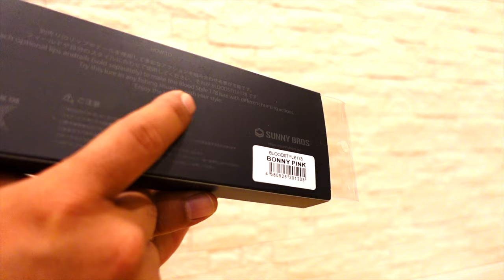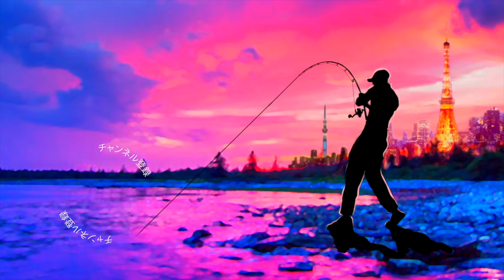【バス釣り】本日発売開始！？話題の新型ビッグベイトが凄過ぎる【ブラッドスタイル】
バス釣り！本日発売開始！？話題の新型ビッグベイトが凄過ぎるって事でサニーブロスのブラッドスタイル178を開封して行きま〜す
ブラッドスタイル情報
BLOODSTYLE178は今までにはないS字アクション、その角度はおよそ180度。 ターンの幅を生み出す為に考えられたのがルアー前方に抵抗を与える事、今後発売になる脱着式カスタムリップ用のホールを付ける事で抵抗が生まれ美しいダートアクションが可能になった。 またカスタムリップを付けることで新たな領域へ踏み込む事が可能になり高速巻、クランキング、真冬のデッドスローや秋に効くクランキングからの浮上など、様々なアクションを生み出せる。 ノーマル（出荷時）はフローティングの設定の為ウエイトシールなどでチューニングを楽しんで欲しい。リップの他に超高速巻用のテールも発売予定。パーツの組み合わせ方や、ウエイトシールの貼る位置など自分好みのBLOODSTYLEを完成させてください。

Length 17.8cm 52g
Color 5
Count 1
Price 5500円（税抜）　2022 年7月

2022年も釣りに関する様々なコンテンツをアップしていきますよ〜！シマノからは22ステラが登場の発表されたかと思えばダイワからは22イグジストのアナウンスが、、、個人的にはゲーリーヤマモトから登場の河童フロッグと大きなヤマタヌキに期待しております。
2021年は小森嗣彦プロ、今江克隆プロのピュアフィッシングの契約終了と衝撃的なニュースがありましたが今江プロのジーニアスプロジェクトへの移籍など気になる動きから目が離せません！今江克隆プロ仕様のグラビアス！気になりますよね〜

55アップしか釣れない！デプス「コードネームバス」に巨大バスが襲い掛かる衝撃映像